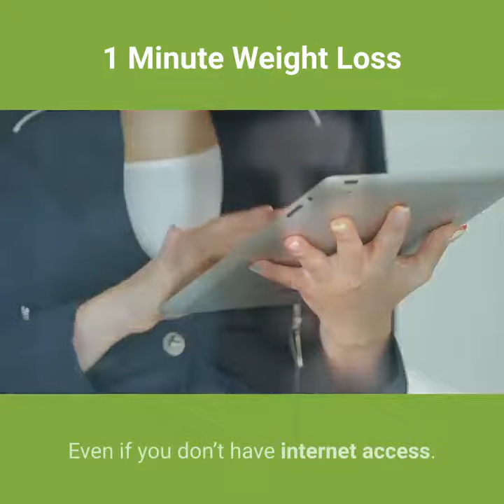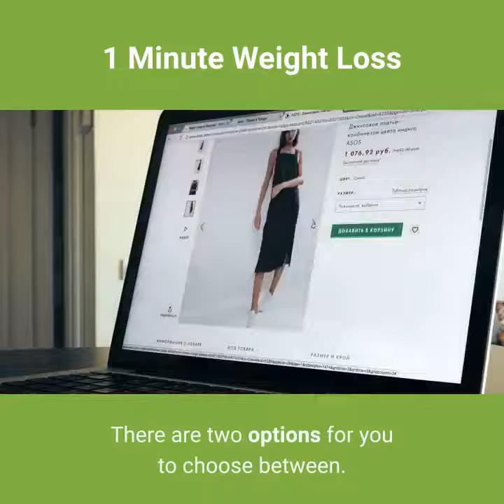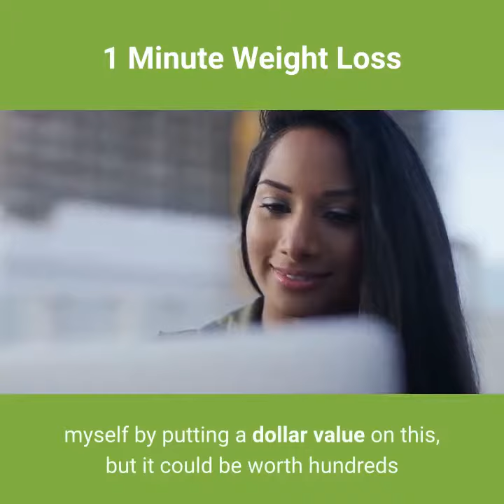1 Minute Weight Loss reviews part 12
- Top 12 Benefits by using 1 Minute Weight Loss

1 Minute Weight Loss

But don’t take my word for it, listen to testimonials from two early students who lost over 45 pounds each, using the system!

Listen to Melissa and Kevin's testimonials

Plus, I’ve made these videos easy to download and take with you. They can be saved and used anywhere, on whatever device you prefer -- tablet, computer, or phone. Even if you don’t have internet access.

One Minute Weight Loss also includes everything I’ve discovered on my personal journey to find this incredible secret to staying fit… the specific “smart exercises” that work best for different fitness goals (like better blood pressure, lower cholesterol, or a stronger heart)... and some of the hard lessons I learned along the way about the hidden roadblocks that sabotage your progress.

Because after trying my simple “smart exercises,” I firmly believe you’ll be able to finally reap the benefits of physical exercise just like me… enjoy the feeling of a truly fit body… be proud of the visible changes in your body you thought were forever out of reach… end the embarrassment and frustration of struggling to be in shape… and NEVER worry about holding excess fat in your body again.

I want this to be an easy decision, so you can experience the things I’ve told you about today first hand

Alright, you now have to make a decision.

There are two options for you to choose between.

You could leave this presentation and keep chasing the illusion of getting fit and being in shape… struggling with the same old “no pain, no gain” mentality that’s shattered your confidence and kept you from success for years.

Or you can take advantage of my easy, research-based, 1-minute “smart exercises” for $37 (over half-off regular price)... 100% risk-free… and start reaping the benefits of physical fitness you’ve been waiting a lifetime to experience.

So lets recap everything your getting

The One Minute Weight Loss video series ($79 value)

The Melting Fat Head-to-Toe: How Anyone Can Burn Fat Where It Counts ($37 value)

The One Minute Weight Loss Cookbook ($37 value)

PLUS you'll get a direct line to me via my personal email address for unlimited support - I won’t flatter myself by putting a dollar value on this, but it could be worth hundreds if it saves you from seeking help from a personal trainer or fitness consultant.

You’re getting a total value of $153… not counting free access to my time and expertise

And If you want more , take a look for a more detail review